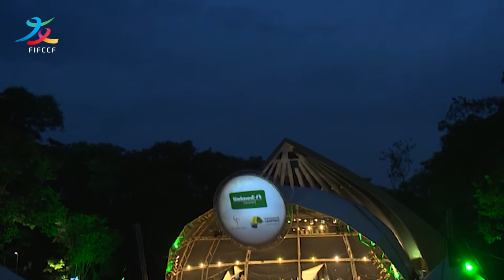Campinas orchestra --- 2021 Fuzhou International Friendship Cities Cultural Festival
Campinas Orchestra is one of the most celebrated orchestras in Brazil and one of the oldest in the country in activity. Its first concert was held on November 15th, 1929. The orchestra belongs to Campinas City Hall and is listed as a heritage of the city.